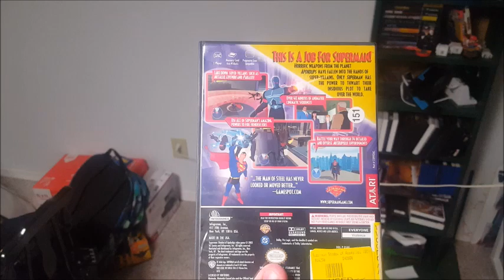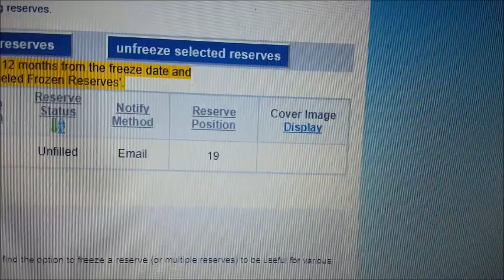Superman: Shadow of Apokolips Review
Another game based off Superman: the Animated Series?

{{EFF}}